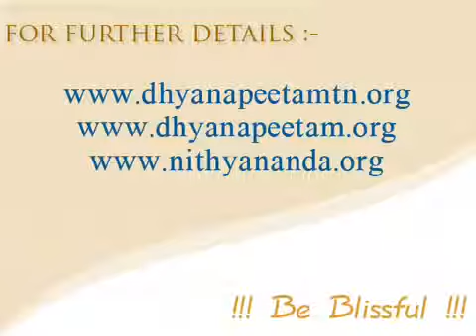An Story from Ancient Scripture Part III Shiva Sutra